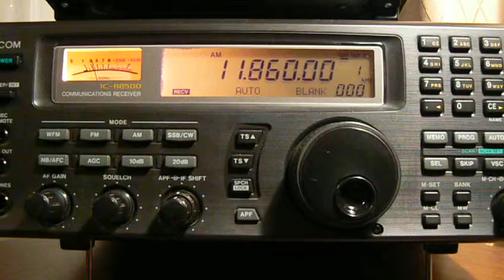11860khz,Voice Of America,Meyerton,AFS,Hausa.